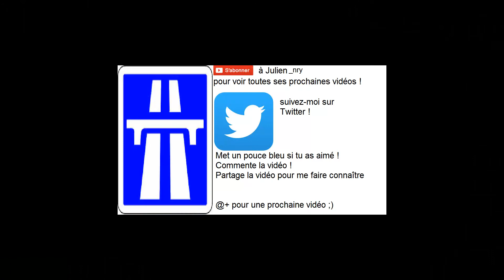Mario Kart 8 | Coupe Banane #4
Miiverse : julien nry